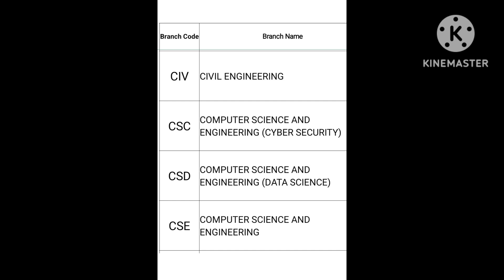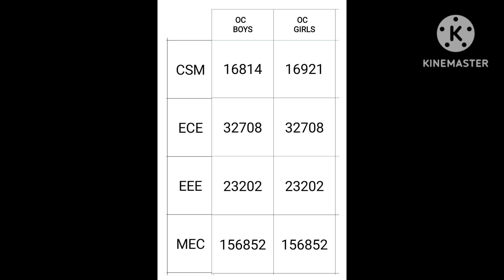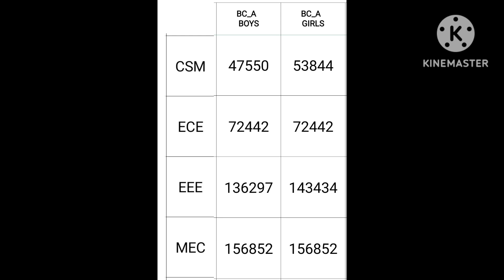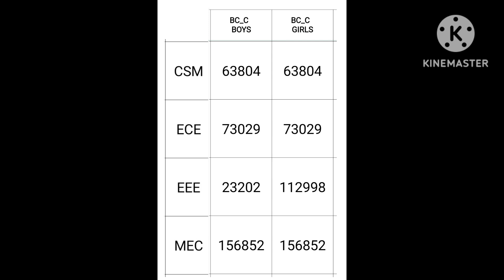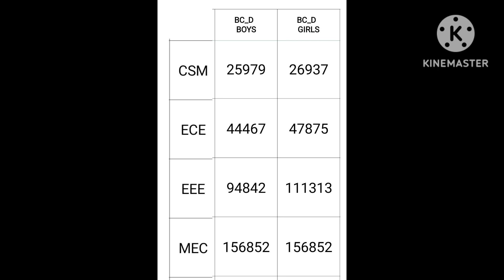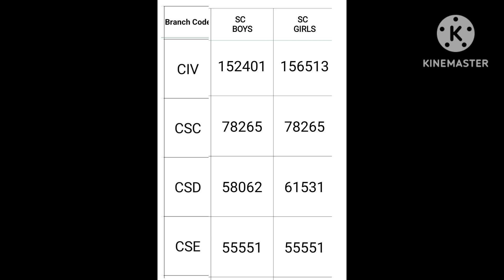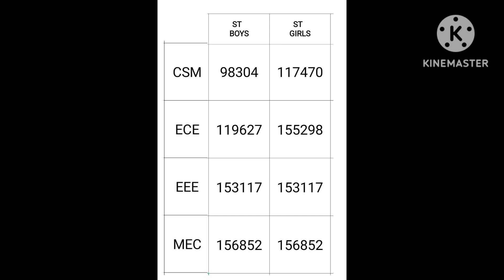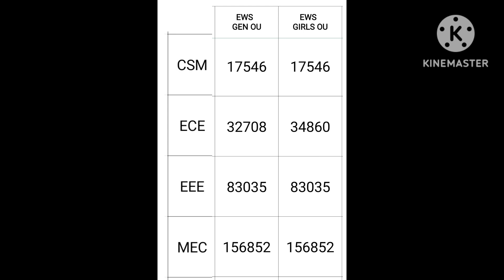CMRK COLLEGE TS EAMCET CUTOFF RANKS FOR ALL CATEGORIES (2023-2024)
CMRK COLLEGE TSEAMCET CUTOFF RANKS FOR ALL CATEGORIES (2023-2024)

ts eamcet 2023,cmr college of engineering and technology cutoff ranks,yoursmedia,ts eamcet counseling,yours media,cutoff ranks,full details,highest package,best engineering colleges in telangana,top 10 engineering colleges in telangana,eamcet code,ts eamcet previous year cutoff ranks,yours mahesh,fee details,college fee,cmr college of engineering and technology,placements,autonomous engineering colleges